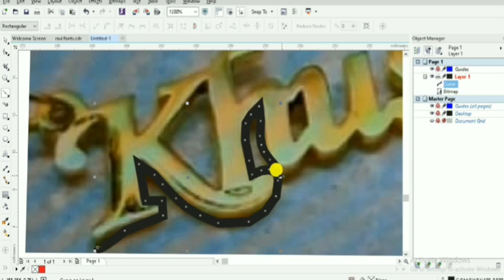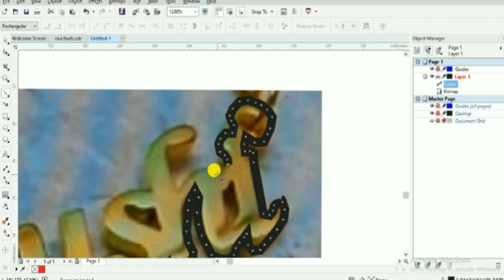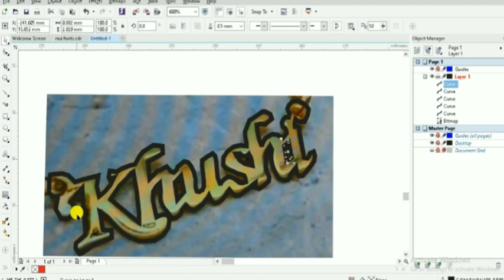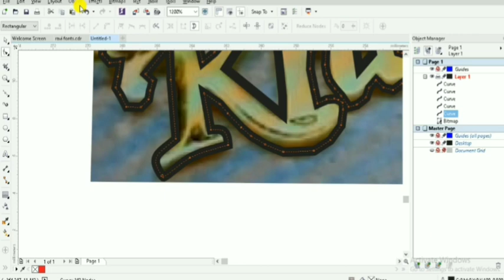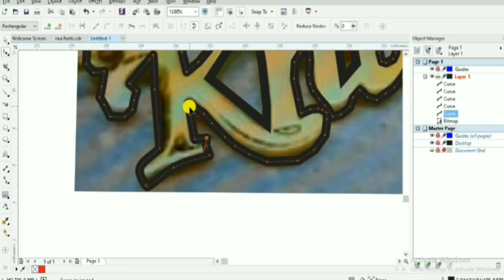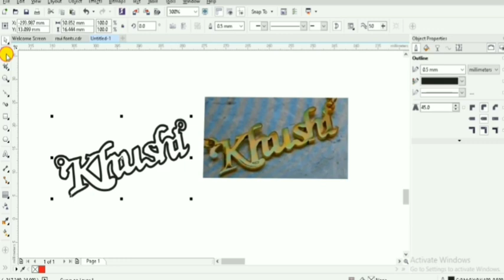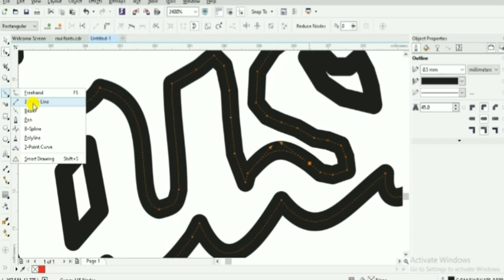How to create CNC single line name- locket, penden, bangle, semiler ari cutting very esy Cnc machine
😘يا أصدقائي الأعزاء
🌹 كيف حالك ..؟

How to create cnc Desing single line name, like a penden, locket, ring, bangle,
Kaise cnc bangle, ring, penden, pe single line name likhte hain, Design korte hain

how to make CNC Bangle single line name...
How to make CNC penden single line name..
Cnc machine bangle single line name Design coreldraw x7 software ..

I'm owner of (GANESH ENGINEERING WORKS {SURAT BRANCH})

Our company ⬇️
GANESH ENGINEERING WORKS (1975)

We are 1975 started coustomer problem solving Jewellery machine products,
Our machine very reasonable price and high quality like a Italian company semiler our Jewellery machine.  We are making special cnc, and another jewellery machine manufacturer ,

⬇️Our products⬇️

1) Automatic tool changing control cnc machine...
2) 5 axis cnc machine...
3) 6 axis cnc machine...
4) 7 axis cnc machine...
5) 8 axis cnc machine...
6) Single head menual fachine machine...
7) dobble head manual faceting machine..
8) Bangle sizing machine...
9) Bangle engraving machine...
10( zig-zag machine...
11) Special CNC only background dull create machine...

We are making 🖕this is🖕 all products manufacturer,
Our machine price very reasonable price,
We are exported all countries...

i have a 💯%  knowledge cnc machine operating and create any of new Design,
i have a 5 years experience for a cnc machine work. and designer..
indian works, and out of indian countries works,

📱Call me anyone countries people ⬇️⬇️

    ===  I KNOW LANGUAG===
bangoli, Hindi, gujrati, English, Kurdistani, and arabic,

   ➡️  If you need a cnc machine,
   ➡️  If you need cnc machine operator,
   ➡️  If you need cnc  machine Design

Agar apko ek bangle ke upor alag alag hor ek se defarance dull chahiye,
Yani bangle 8 vag ka hain, or ek bangle k upor 8 alag alag dull chahiye, ir sem time pe , ji haan yea possible hain , mujhse contact kije apko details bataunga.

I'm start to February month 2021 special cnc design basic course, for a online class, dally 1 hour 9:00 to 10:00 pm, 30 days you can complete create a new design...
I'm power fully master, i have a best of best knowledge,
I'm full supported for you long time any of your questions.

I'm cnc machine operating india and out of india countries.
i have a 💯%  knowledge for a cnc machine,
operating and make a new design cnc bangle for a coreldraw software, bangle, penden, ring, bracelet, necklace pic. anyone design drawing I'm...

  I'm drawing any of design ..
you need a design..⬇️
 If you send me a photo, I will get your design.  It also takes some time to design.  That is why we charge a small fee ... this price depends on the your  design ...
 Maximus charges. (indian ruppise 400 to 1500).
us  doller (6$ to. 20$ per design) per design.

🗣️( I HAVE a 23000+ DESIGN)⬅️➡️  for.  bangle, ring,
 penden, necklace pics, bracelet, anyone design available ...

i have a knowledge full cnc machine operator and designer.

   ➡️If you need a cnc machine operator
   ➡️if you need a cnc machine anyone design

              _________ Social Id ___________
Facebook i'd name ::: Niyamat Ali Mondal
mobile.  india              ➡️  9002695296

You can learn a cnc basic design my channel
and love you my friends 😍😘